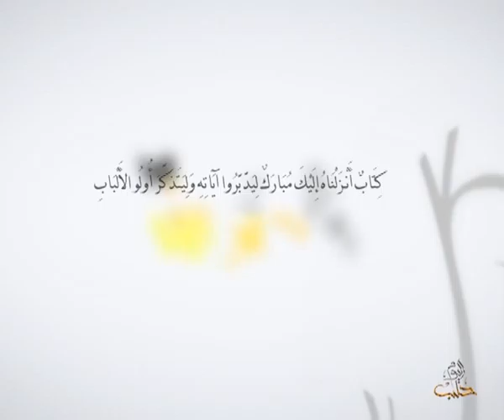أفلا يتدبرون - الحلقة 85